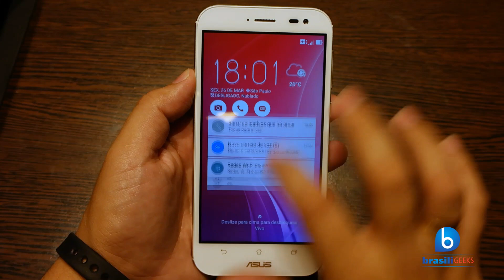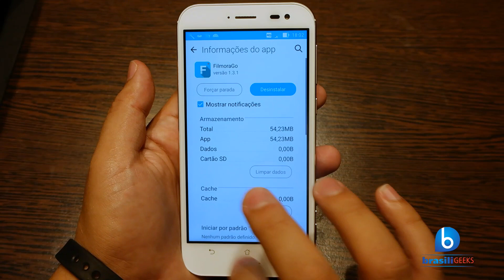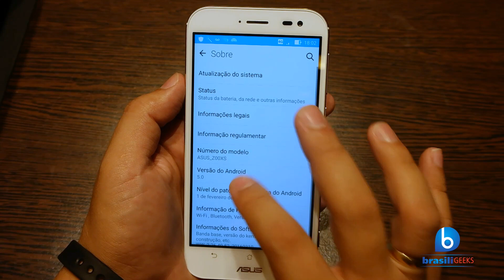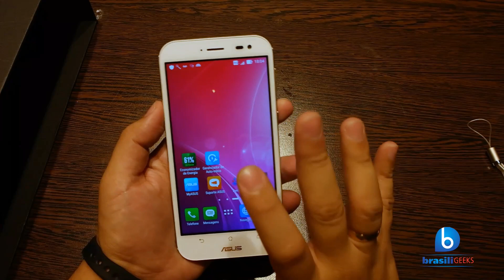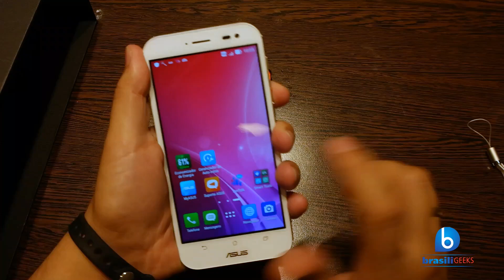Zenfone Zoom, com Zoom Ótico de 3x! Unboxing e Impressões (em Português)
O Zenfone mais lindo que a ASUS lançou está no brasiliGEEKS! Com direito a Unboxing dentro de um navio! Seu nome já entrega sua principal característica, a câmera de 13MP com zoom ótico de 3x! Ela aproxima a imagem em até 3 vezes sem prejudicar a qualidade, algo que não acontece com o zoom digital das câmeras convencionais. Ele ainda conta com um corpo totalmente em metal, tampa traseira em couro e tela Full HD de 5,5 polegadas e com proteção Gorilla Glass 4. O Zenfone Zoom ainda vem com uma bateria de 3000 mAh, suporta carregamento rápido, Android 5.0 Lollipop, possui 4GB de RAM, CPU quad core de 64 bits e opções com incríveis 64GB e 128GB de armazenamento! E conhecemos o aparelho dentro de um navio, no evento ASUS Onboard 2! Agora é a sua vez de conhecer esse aparelho fantástico!